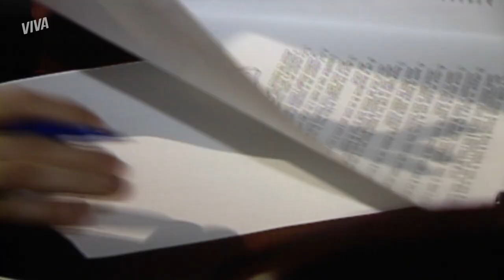SIMONE CONFRONTA O PAI | SELVA DE PEDRA | CAPÍTULO 109 | MELHOR DO DIA | VIVA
Laura conta para Simone sobre a carta que foi enviada para o Jornal de Caio e ela vai até a casa dele pra descobrir. Ao saber sobre a assinatura, ela junta as peças e vai confrontar seu pai! Acompanhe tudo em SelvaDePedraNoVIVA! 💛

INFORMAÇÕES:

Capítulo 109
Exibido dia 20 de dezembro de 2019, sexta-feira